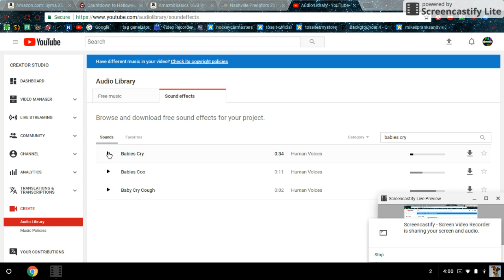Free Baby Crying Sound Effect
THIS IS A BABY CRYING SOUND EFFECT!

BYE! :-)